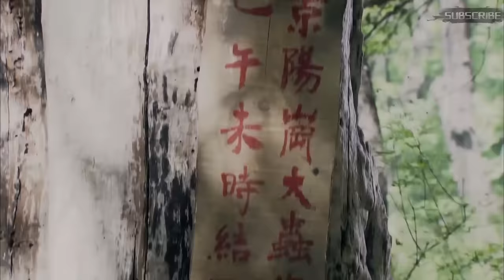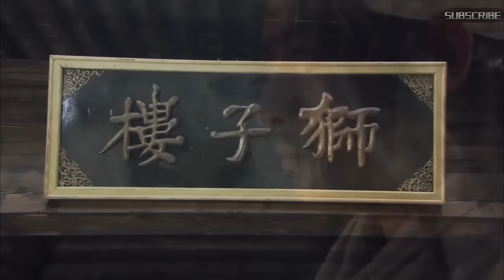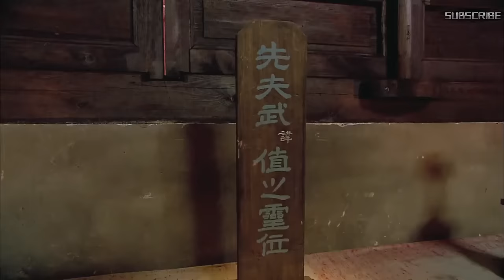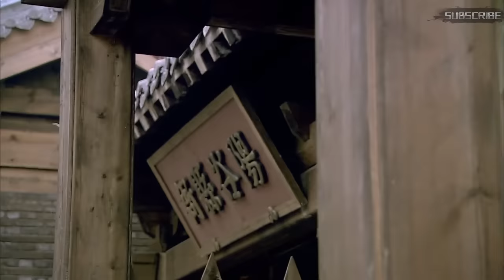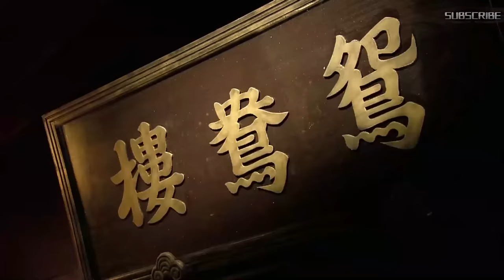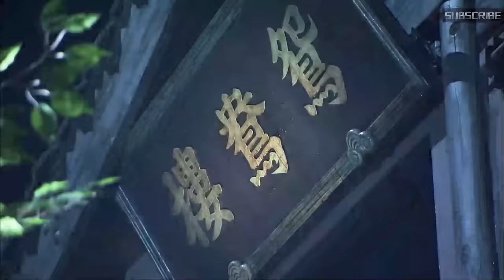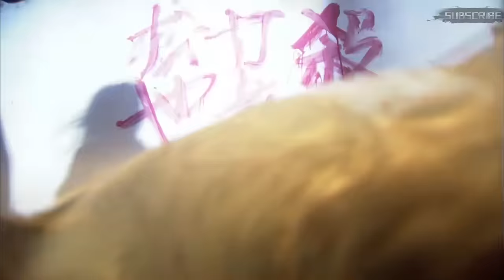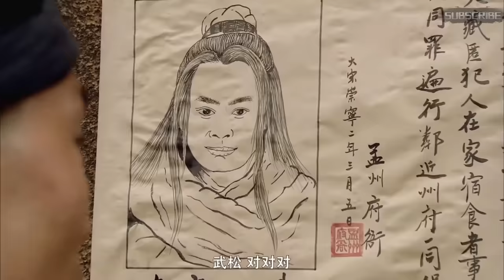武松少林醉拳🔥怒殺西門慶🔥景陽岡打虎🔥暴打蔣門神🔥以一敵百！快意恩仇！